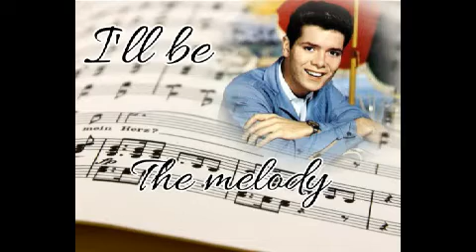Cliff Richard - No One Seems To Care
TV Show 1969